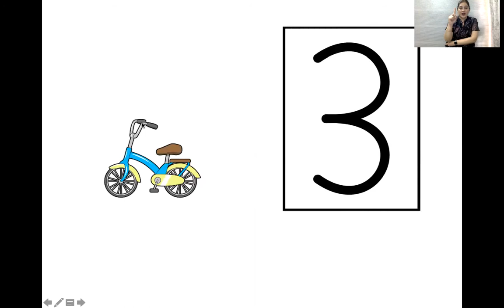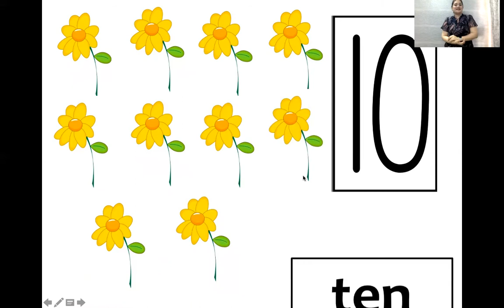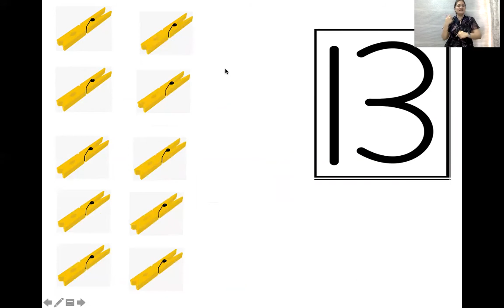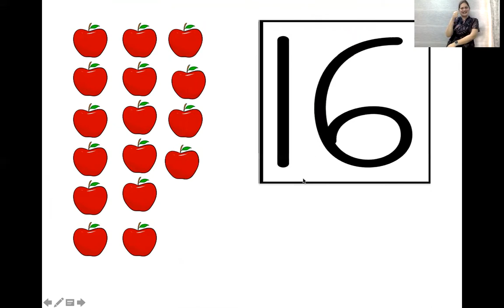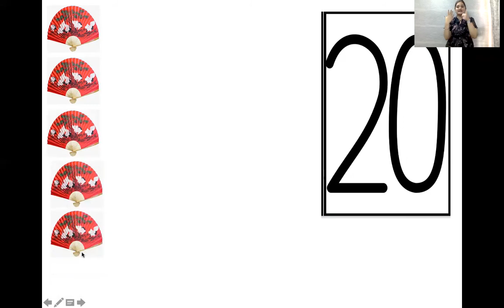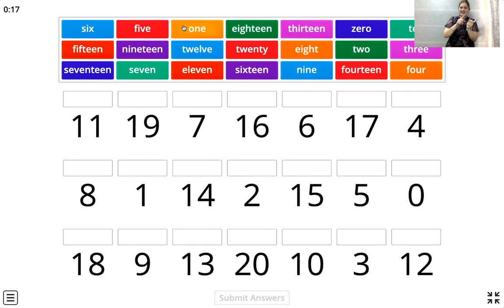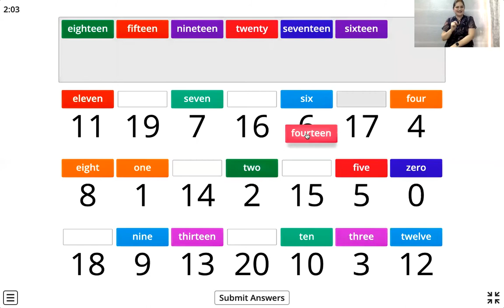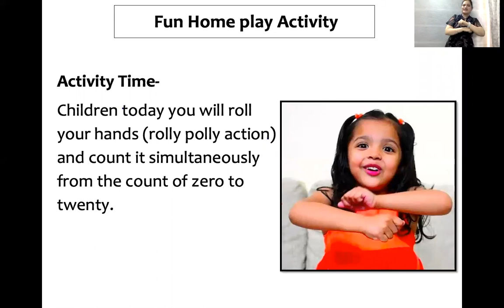Sr KG Day 9 Number Magic Number name 0 to 20